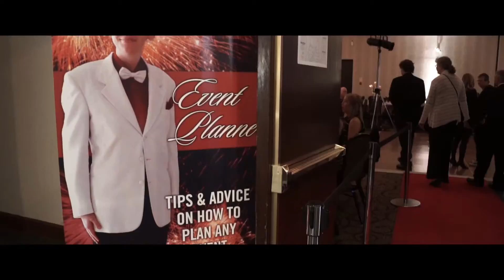James Montague - Fundraiser